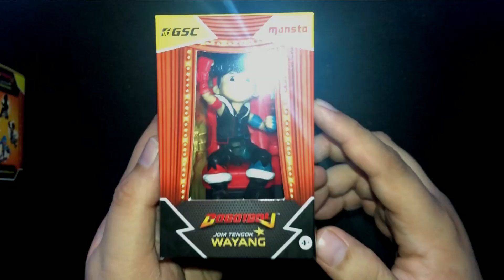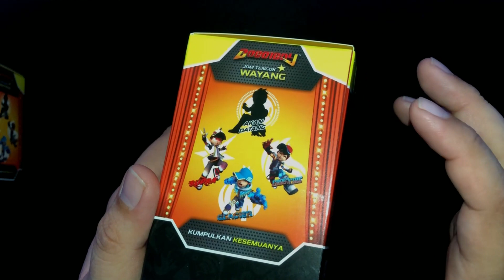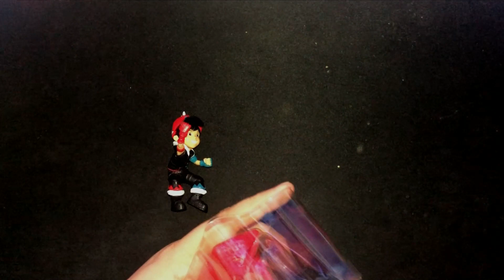Unboxing GSC x Monsta: Jom Tengok Wayang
Telegram: Group dah private.. Boleh minta link di di komen